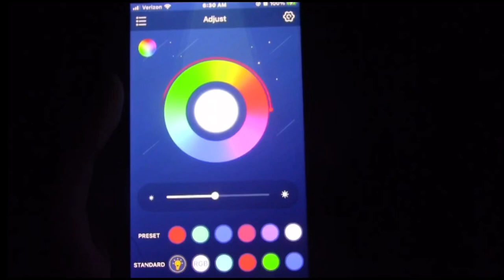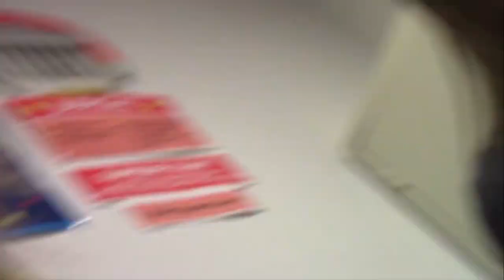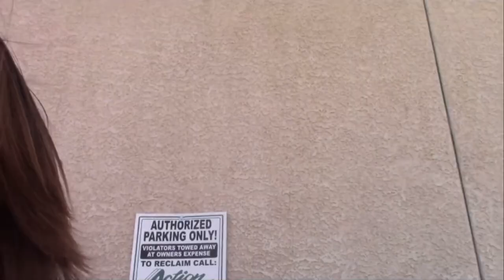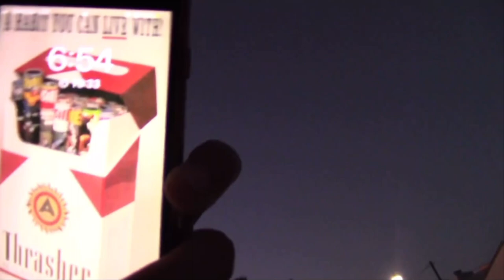weekend vlog thingy